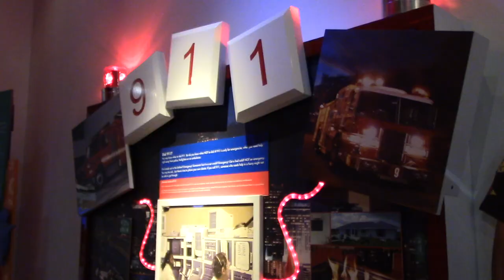Children's Museum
This video is about Visiting the children's museum, It was fun. I was a Police officer, I rode a police motorcycle, I was a Firefighter and drove a fire rescue truck, I was a captain and pilot a ship, also I was a vet and took care of some animals, had fun with my little brother and at the end I helped mom with the groceries, it was a great experience and really fun.

Visitamos el museo de los ninos, fue divertido, fui policia y maneje la moto policial, fui Bombero y maneje el camion de bomberos, fui Capitan y maneje un barco, tambien fui veterinaria y cuide los animales, me diverti con mi hermanito y al final ayude a mama con las compras para las casa, fue una muy buena experiencia y sobretodo muy divertido.